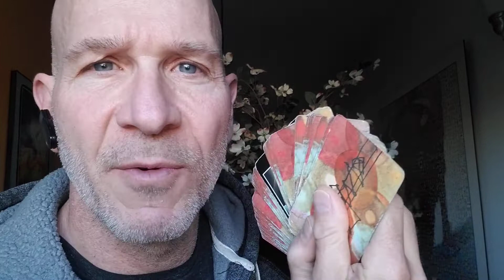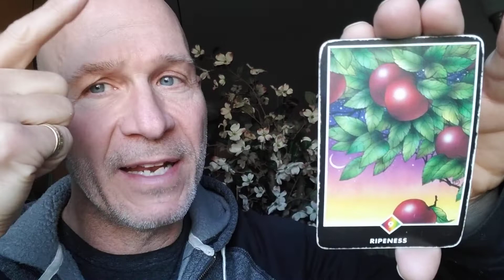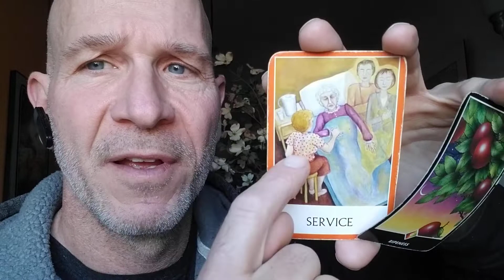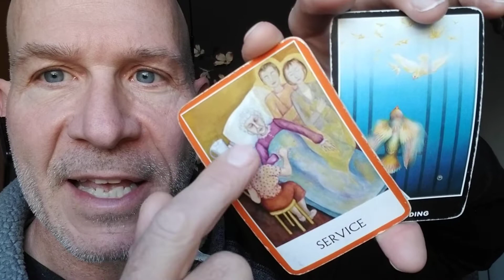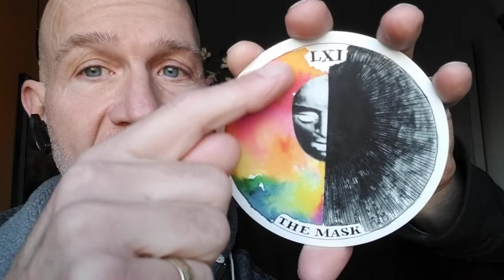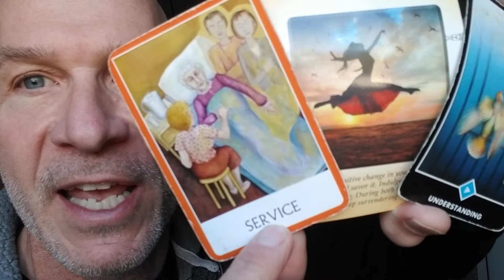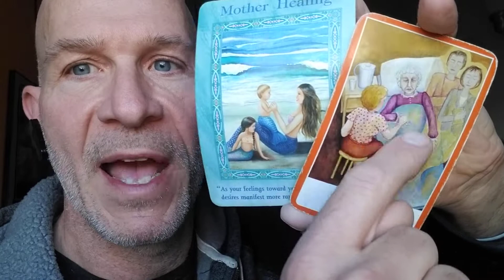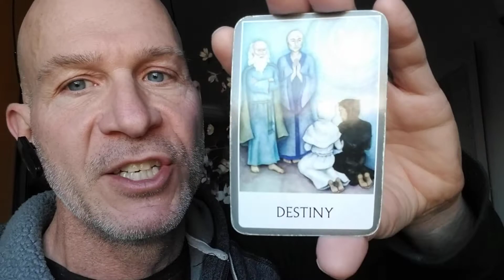You are The Light of the World | Brian Nesline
Enjoy this spiritual card reading. Everyone of us is simply the light of God expressing itself in human form period everything you do and say is like ripe fruit for the picking. his others interact with what you do and say they are forever changed. We are one big body.